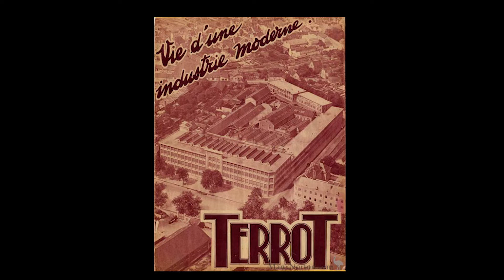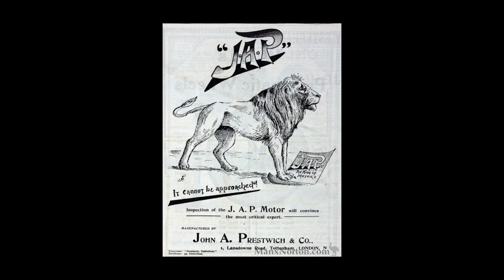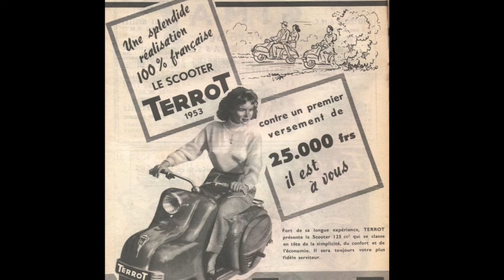TERNYATA "TERROT" MOTORCYCLE ADA DI BALI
MOTOR antik di Indonesia semakin langka dan komunitasnyapun besar, sebagai pecinta motor antik saya bangga bisa ketemu kawan baru yang sama-sama antusias untuk melihat dan mendengar berita tentang motor antik. kali ini saya berkesempatan bertemu dengan motor TERROT buatan perancis yang ternyata juga ada di Bali indonesia. terimakasih buat mbah LOWO ABANG ART CYCLE yang memberi kesempatan untuk bertemu dan mengulas motor terrot buatan perancis. jika teman-teman tahu secara lengkap sejarah Terrot motorcycle, bisa koment dan tambahkan di kolom komentar. thankyu... salam damai Untuk mengetahui tentang LOWO ABANG ART CYCLE BALI bisa langsung search di kanal youtube